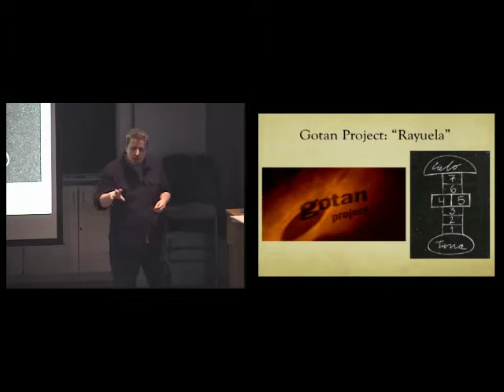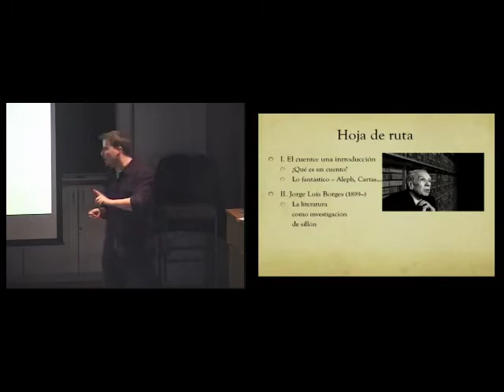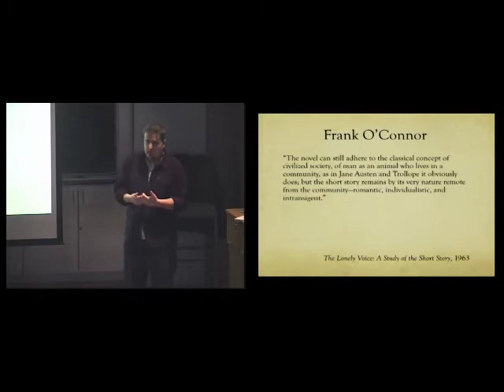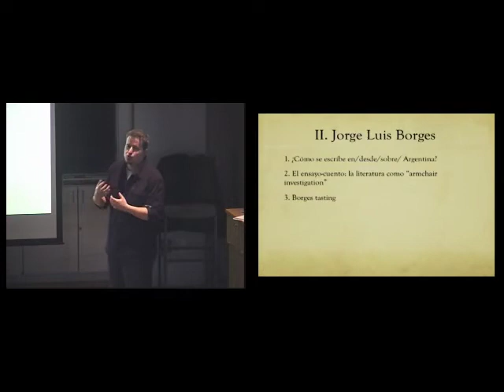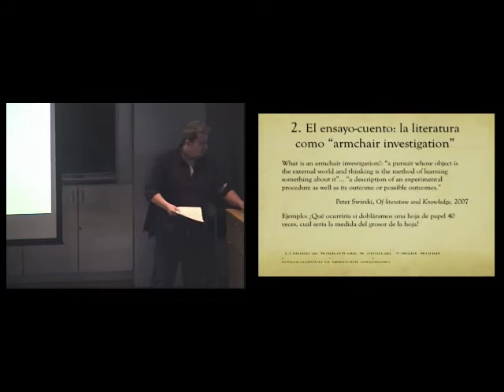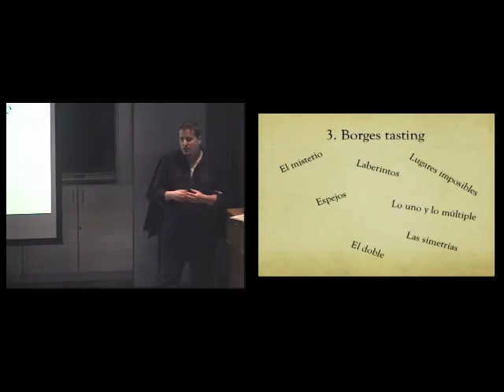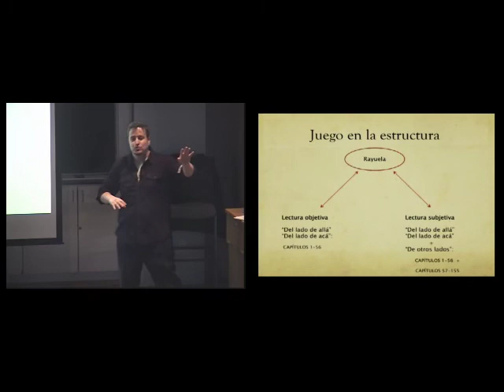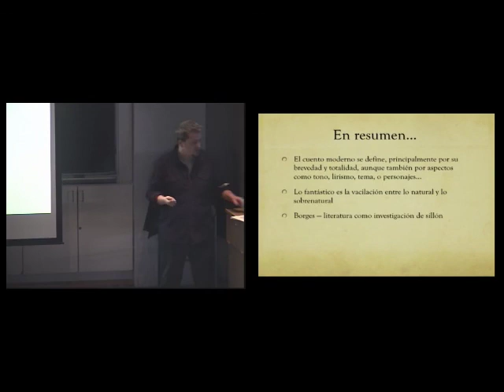Borges y Cortázar: El cuento fantástico en la literatura argentina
Clase impartida en 2013 a estudiantes de SP224 (Introducción a las Culturas Hispánicas) en la Universidad de Wisconsin-Madison. Perdón por los cambios de código :) ¡Disfrutad!
Lecture delivered in 2013 to students of SP224 (Introduction to Hispanic Cultures) at the University of Wisconsin-Madison. It's mostly in Spanish, pardon my code-switching :) Enjoy!